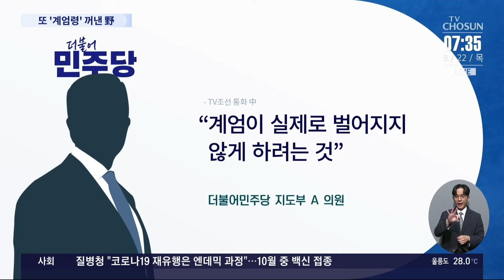野 "尹 계엄령 준비"…총선 전부터 반복, 왜?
더불어민주당 새 지도부가 윤석열 대통령이 탄핵에 대비해 계엄 을 준비한다고 주장했습니다. 여당은 민주당이 근거 없는 막말로 국민을 불안하게 만든다고 비난했는데, 민주당의 이런 주장이 이번이 처음이 아닙니다.

📡 월~금 06:50 강스라이팅 (유튜브)
📡 월~금 07:30 뉴스퍼레이드
📡 월        08:40 네트워크 매거진
📡 월~금 09:00 신통방통
📡 월~금 10:20 강펀치 (유튜브)
📡 월~금 13:00 보도본부 핫라인
📡 월~금 14:30 사건파일 24
📡 월~금 17:20 시사쇼 정치다
📡 월~금 21:00 뉴스9
📡 월~목 21:50 윤정호의 뉴스 더 (유튜브)
📡 토~일 14:00 뉴스현장
📡 토~일 17:40 시사쇼 정치다
📡 토~일 19:00 뉴스7